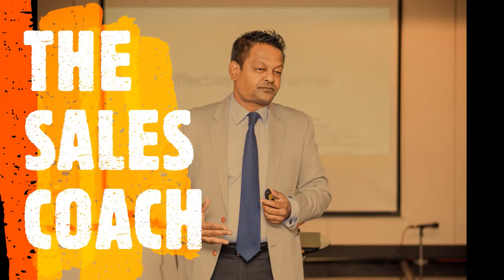Mini Course - Manage Marketing Mix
The term 'marketing mix' is a foundation model for businesses, earlier it was 4 Ps, with  product, price, place, and promotion. The marketing mix has been re defined 7 Ps, and it is the "set of marketing tools that the firm uses to pursue its marketing objectives in the target market"